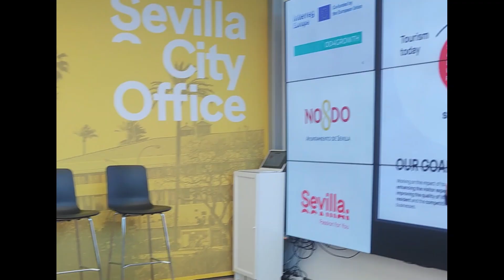Proyecto OD4GROWTH: intercambio de conocimientos para explorar el potencial de los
Sevilla, 21 y 22 de mayo de 2024